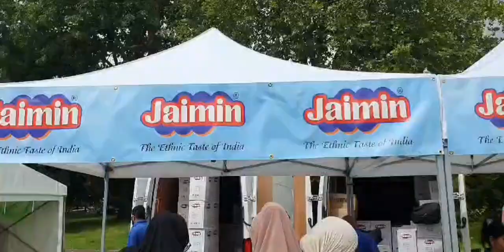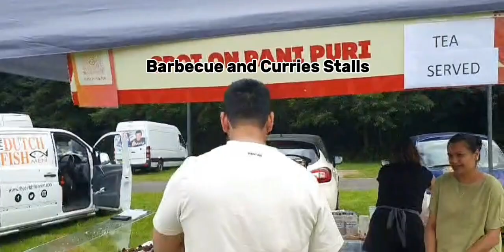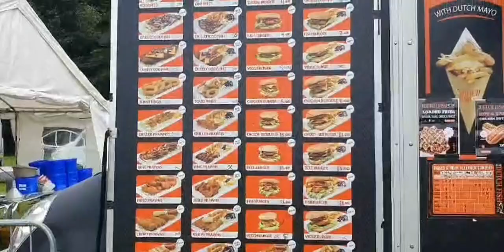Manchester Mega Mela | Sub Continent Communities| Fun Fair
Manchester Mega Mela|Sub Continent Communities